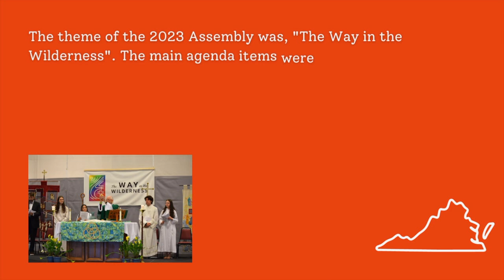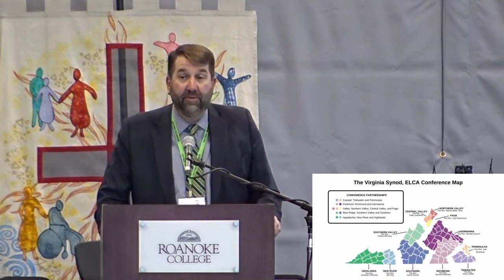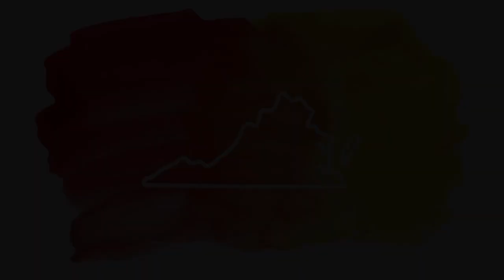We Are Virginia Synod July 2023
"We are the Virginia Synod" features individuals from the Synod talking about a ministry that is impacting their life and the lives of others.

This month, we hear from Pastor Suzanne Stierwalt and her daughter, Jillian Stierwalt, about their experience at the 2023 Virginia Synod Assembly. Jillian Stierwalt was elected by the Assembly to serve on the Virginia Synod Council.